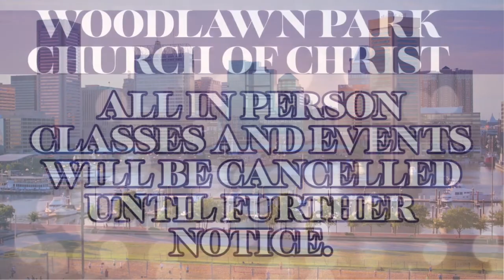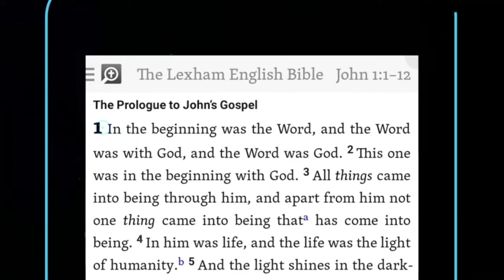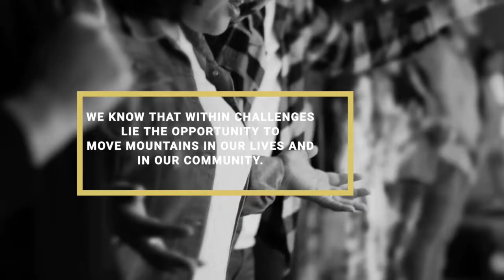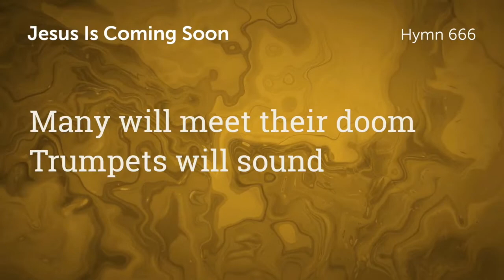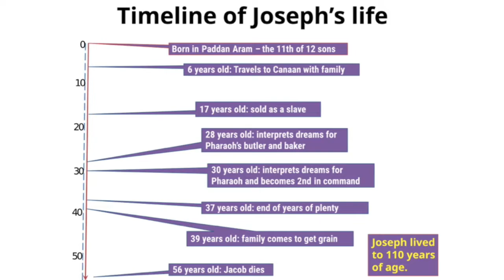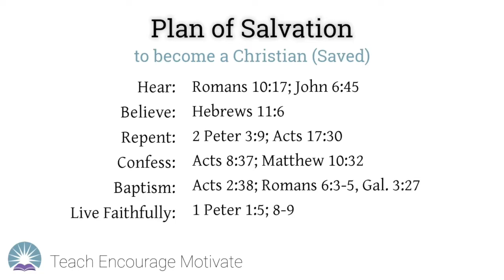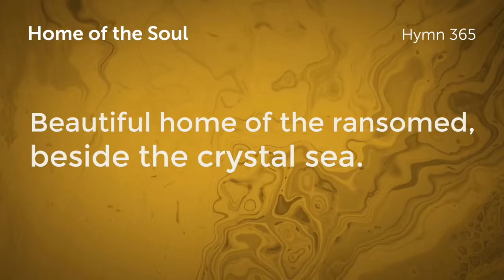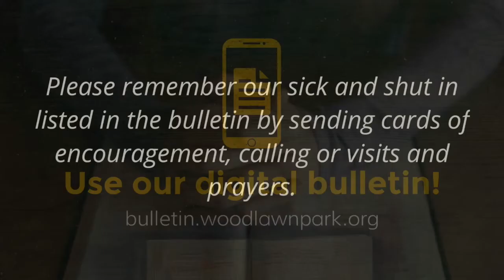The Old Testament Sweet Sixteen Series - Joseph, Accept the Wrong Pt.2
Elmer Sembly III continues the Old Testament Sweet Sixteen Series teaching part 2 of “Joseph, Accept the Wrong”.

Please let us know your interest in Woodlawn Park - visitor.woodlawnpark.org

Please take some time to help support the ministry by donating